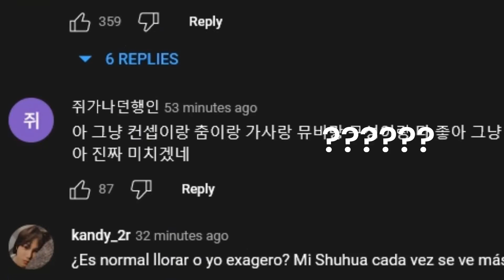POV: YOU'RE TRYING TO READ COMMENT'S IN A KPOP M/V BUT YOU DON'T KNOW KOREAN 😭🐤